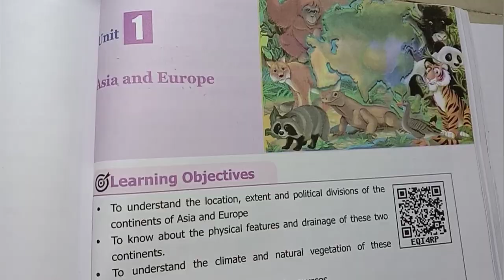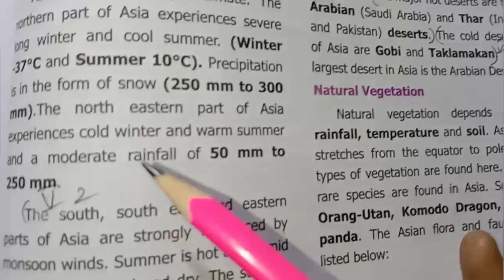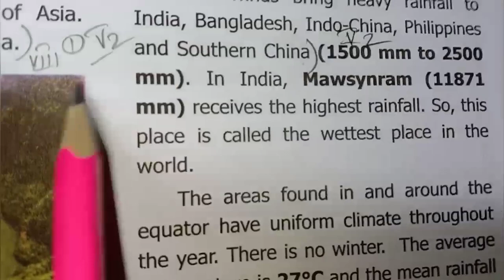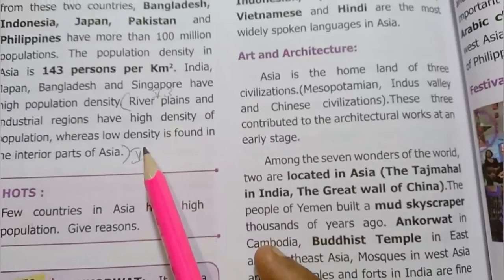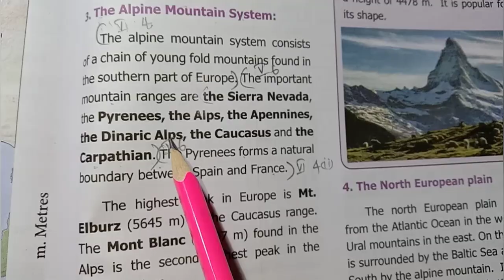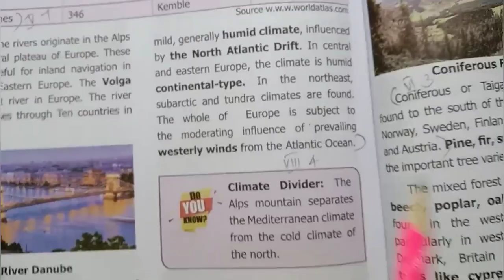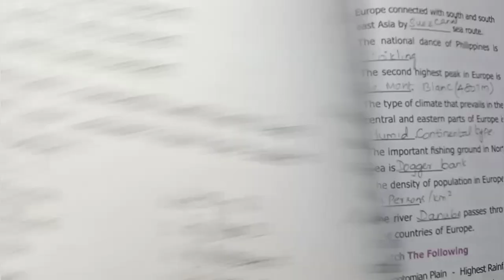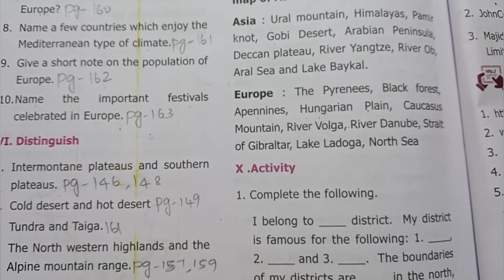6th Std - Term 3 | Social Science | Unit 1 - Geography | Question and Answer V